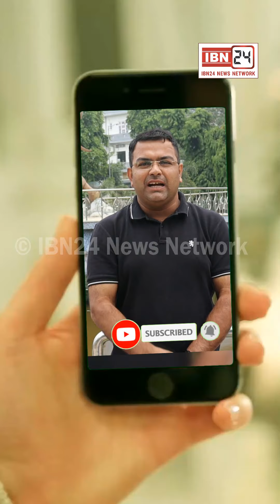मित्र फाउंडेशन द्वारा विश्व पर्यावरण दिवस पर खेल परिसर में लगाए गए फलदार वृक्ष